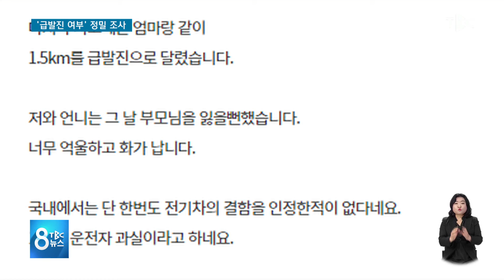급발진 여부 정밀조사 210618 [TBC-띠비띠]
정부, 국가원에 급발진 여부 분석 의뢰